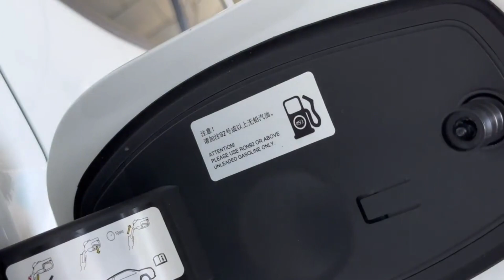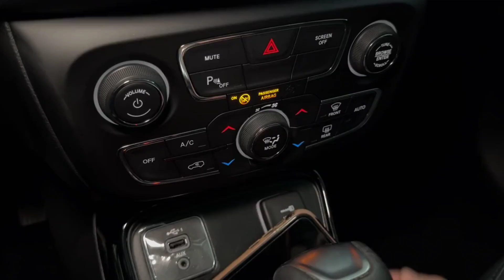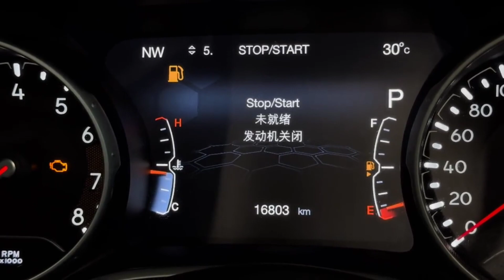Jeep Compass Interior And Exterior Design Details